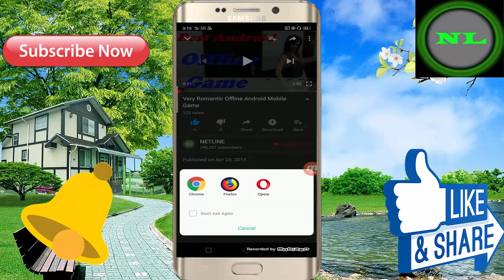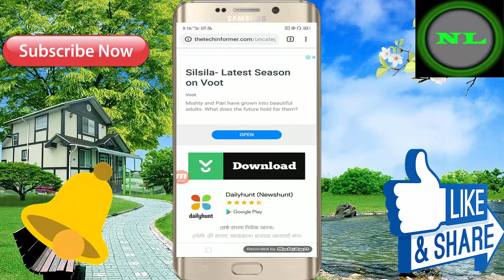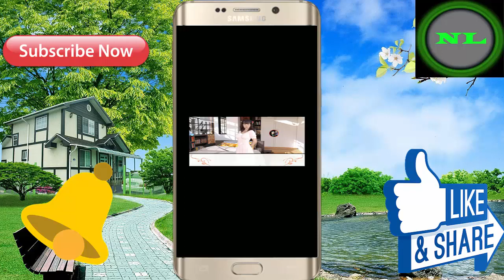Best Android Mobile Offline Game // In Hindi Full Game Video